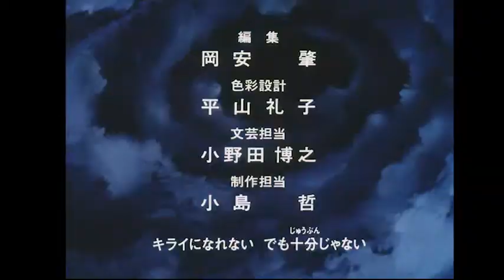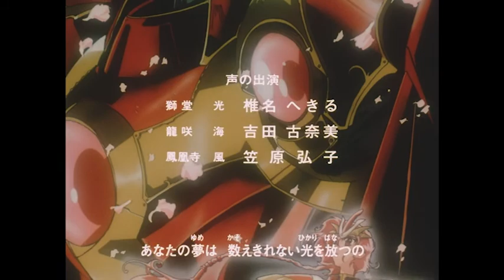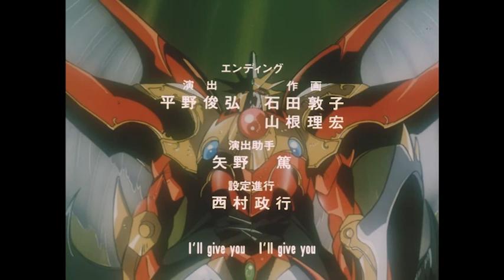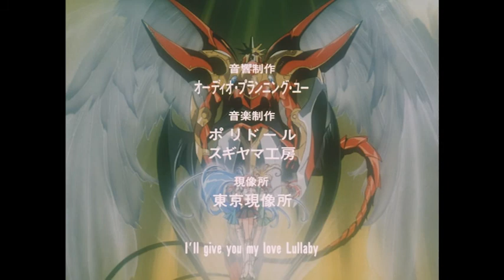Guerreiras Mágicas de Rayearth | Episódio 22 - O Águia chega a Cefiro (Dublado)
Inscrever-se para mais Anime

Episódio 22 - O Águia chega a Cefiro
Zephyr está em crise agora sem seu Pilar e, além disso, os países estrangeiros estão tentando assumir o controle aproveitando o caos. Os Guerreiros Mágicos retornaram e se ofereceram para defendê-lo de tais ameaças no momento em que a expedição de Autozam aparece.